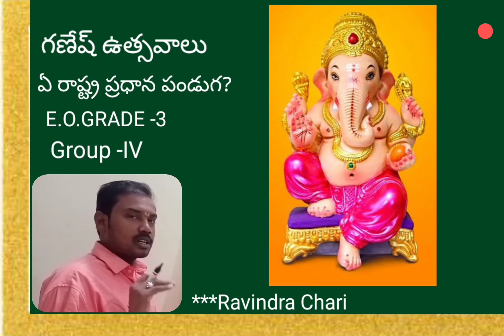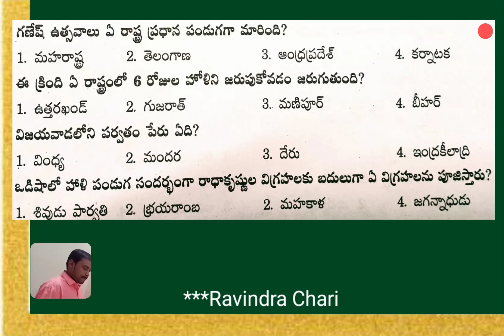Quiz-73, APPSC, TSPSC, ENDOWMENT GRADE-3,E.O.GRADE-3, Hindu philosophy and temple system, Ravindra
Quiz -73, APPSC, TSPSC, ENDOWMENT GRADE-3, HINDU PHILOSOPHY AND TEMPLE SYSTEM, E.O.Grade-3, Hindu philosophy and temple system, ENDOWMENT GRADE-3, RAVINDRA CHARI, Junior assistant, other competitive exams also usefull